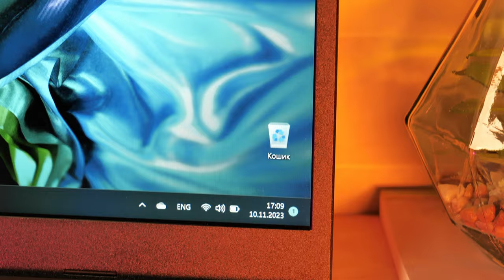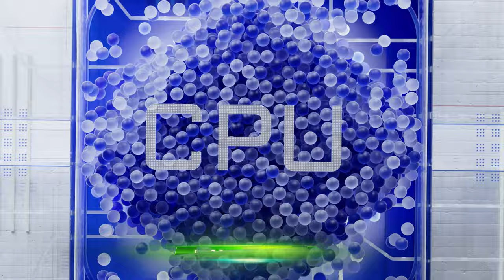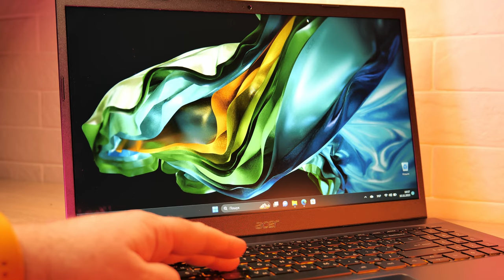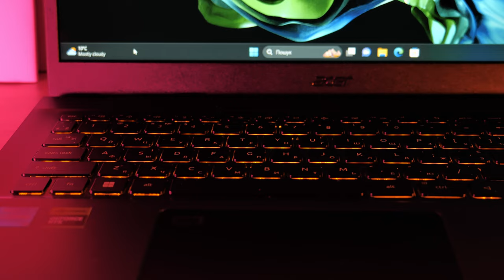150 сек з Acer Aspire 7 (A715-76G) — стильний універсальний ноутбук для роботи та ігор з RTX 3050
Acer Aspire 7 — це дуже стильний та гарний ноутбук, який чудово підійде як для швидкої обробки фото та відео, так і для сучасних ігор. Це потужний інструмент для вирішення творчих задач, стандартних завдань та… для розваг. Дизайн ноутбука не видає, що в середині сховано ігрову машину і це чудово, якщо ви розумієте про що ми :)

Основні характеристики:
Дисплей: 15 дюймів
Матриця: IPS
Роздільна здатність: 1920 x 1080, 16:9
Колірне покриття: NTSC 45%
Процесори Intel: Intel Core i7-12650H / Intel Core i5-12450H
Графіка: NVIDIA RTX 3050 та NVIDIA RTX 2050
Оперативна пам'ять: до 32 ГБ, DDR4
Комунікації: Wi-Fi 6E (2,4/5/6), Bluetooth 5.1
SSD: до 1TБ (PCIe Gen4, 16 Gb/s)

Особливості: USB 3.2 Type-A (3шт), HDMI 2.1, Thunderbolt 4, звук DTS Audio, Wi-Fi 6E, нова бурштинова підсвітка клавіатури, HD вебкамера

00:00 - Вступ
00:41 - Зовнішній вигляд, товщина, вага
01:25 - Eкран
01:52 - Вебка, тест шумоподавлення Acer Purified Voice
02:35 - Процесори, графіка
03:33 - Охолодження
04:09 - Оперативка, SSD тощо
04:36 - Wi-Fi та Bluetooth
04:50 - батарея
04:58 - Kлавіатура, тачпад
05:28 - Порти, зарядка
05:59 - Блок живлення
06:09 - Висновки